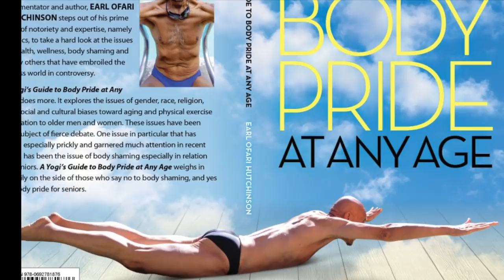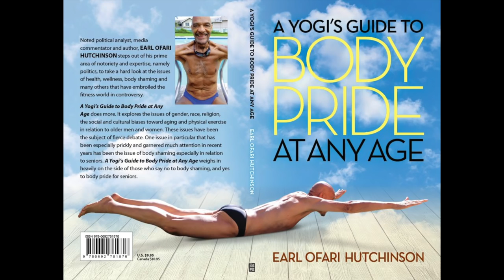A Yogi’s Guide to Body Pride at Any Age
New book by Political Commentator Earl Ofari Hutchinson exploring yoga, health, wellness and the issues of gender, race, religion, the social and also the cultural biases toward aging and physical exercise in relation to older men and women.The book also takes on the always controversial issue of body shaming especially in relation to seniors.